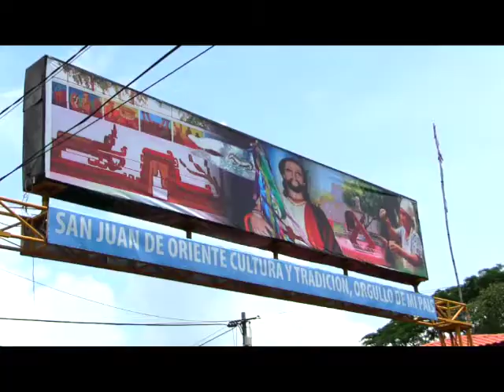Santo Patrono en las Fiestas de San Juan de Oriente (2017) Parte 2